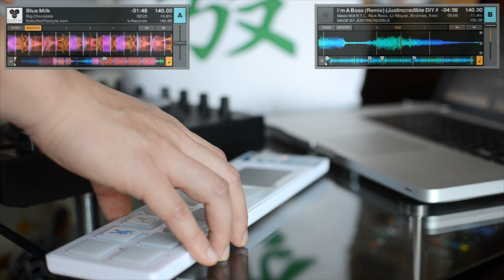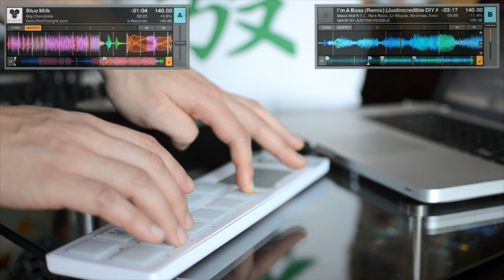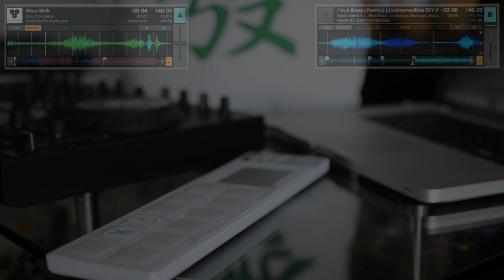Meek Mill - I'm a Boss (FROTO Mashup)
I have been informed that this video was viewed and shared by Big Chocolate on his Facebook Fan page!  Super stoked!

I know ya'll love that TRAP music so I made this for all my hardcore hip hop heads. Bauz, b-bau-bau, b-bau, bauz!  KPOP fans, don't worry I got something in the works for you ;)

Track A: Big Chocolate - Blue Milk (Original Mix)
Track B: Meek Mill feat. T.I., Rick Ross, Swizz  - I'm A Boss (Justincredible DIY Acapella)

Equipment: Traktor Kontrol S2 + Korg NanoPad
Software: Traktor Pro

P.S. HotPyre X Jhotz (Circa 2012) thinks the song sounds like "Itch on my balls"